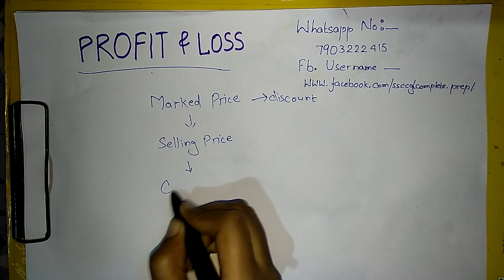profit and loss Tricks Part - 4 FOR SSC CGL MATHS TRICKS | SSC CGL 2017 | SSC CGL TIRE 1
Hi Friends This is Part 4 Of Profit And Loss . This Topic Is Very Important In SSC CGL , SSC LDC , Ibps Exams ,  This Will Help u In SSC CGL Prepration